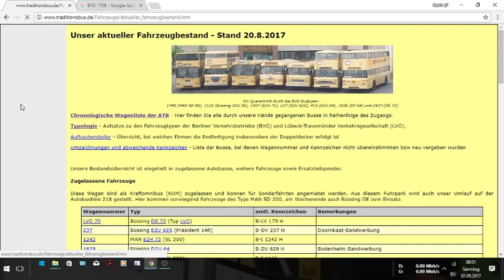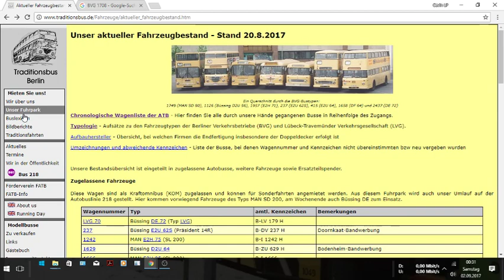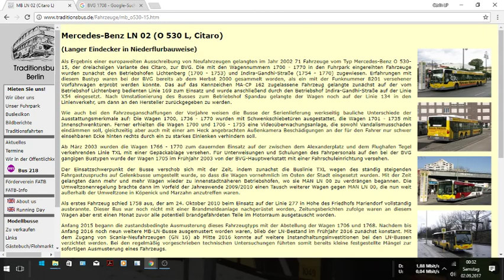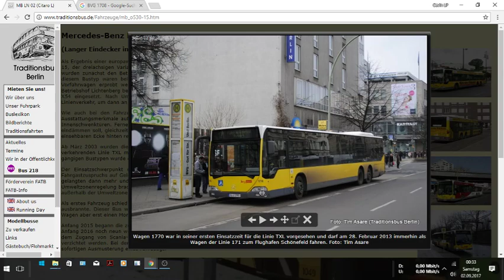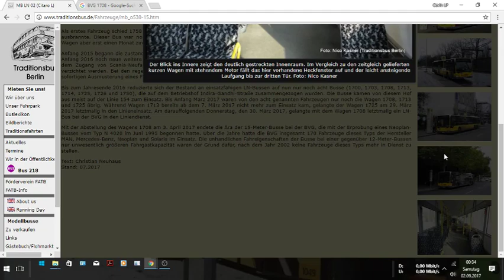Info zum ex BVG LN 02 1708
Ich möchte euch mit voller Stolz mitteilen,das der Wagen 1708 ex BVG LN02 in den Bestand der Traditionsbus Berlin gekommen ist.
Bei Fragen oder Ergänzungen immer in die Kommentare.